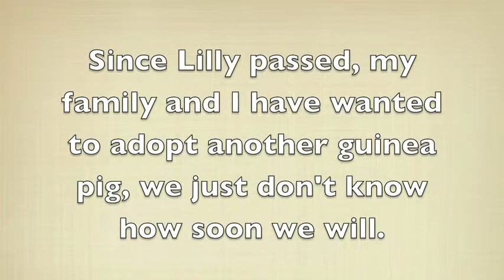Update Video August 19, 2014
I keep learning more about guinea pigs so I can make some tutorials if you guys would like to see that.  I appreciate your support and I want to help you with your guinea pig questions.